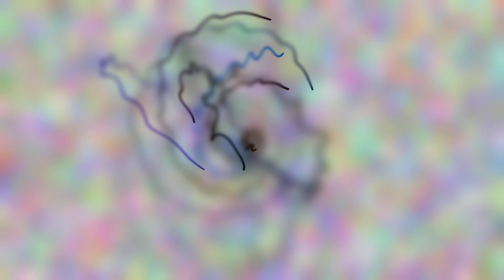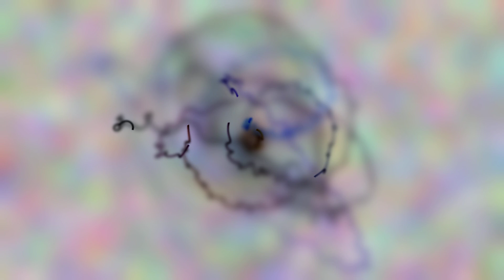C Major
Still experimenting with this...